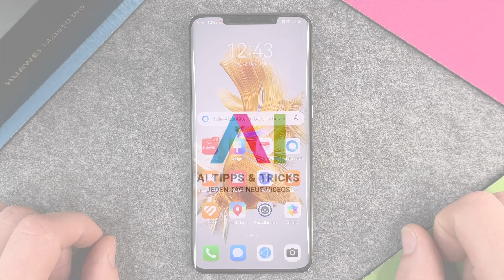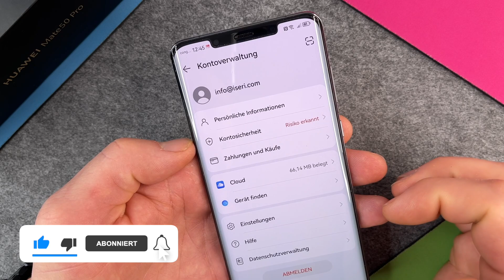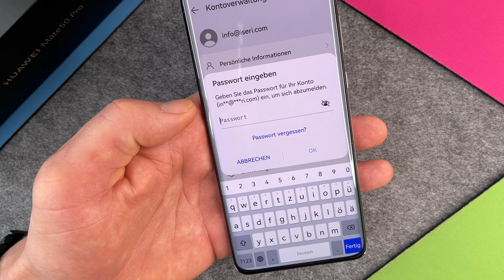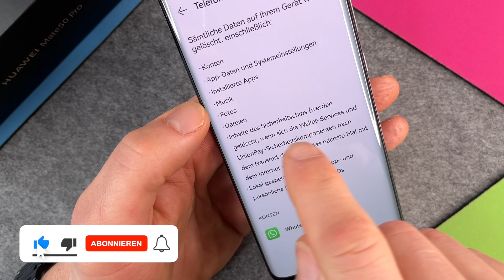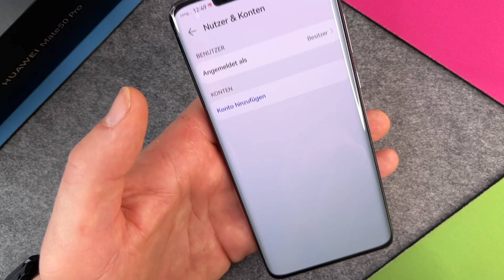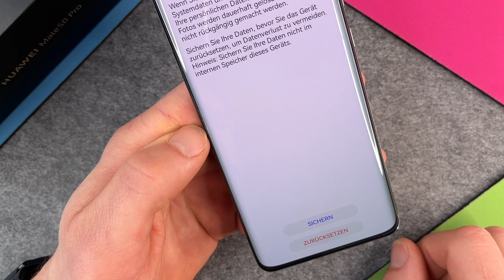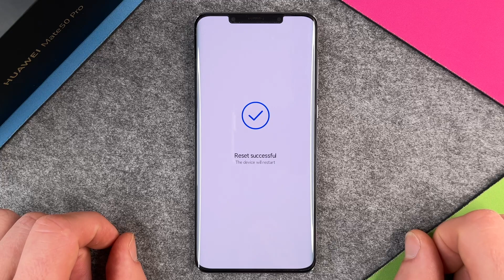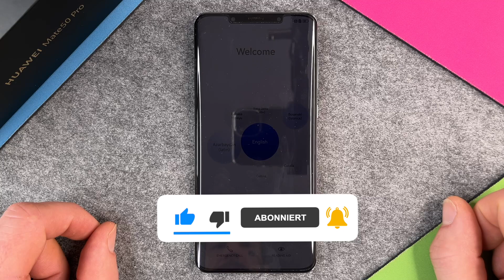Huawei Mate 50 Pro - Zurücksetzen | Reset • 📱 • 🅧 • ⏬ • Anleitung | Tutorial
Wollt Ihr auch Euer Huawei Mate 50 Pro auf Werkseinstellungen zurücksetzen und einen Reset von Eurem Smartphone durchführen? Weil Ihr es vielleicht verkaufen oder verschenken möchtet? Vielleicht wollt Ihr Euer Mate 50 Pro auch einfach so mal zurücksetzen, weil Ihr es vielleicht "zugemüllt" habt und deswegen einmal von vorne beginnen wollt? Gar kein Problem. Wir zeigen Euch, wie das Zurücksetzen auf Werkseinstellungen bzw. der Reset auf Eurem Mate 50 Pro von Huawei funktioniert, wie Ihr damit all Eure individuellen Daten und Einstellungen löschen könnt und auf was Ihr sonst noch vor einer eventuellen Abgabe Eures Smartphones generell achten solltet. Auch seht Ihr hier, wie Ihr Euch von Eurem Konto abmelden könnt. Viel Spaß.